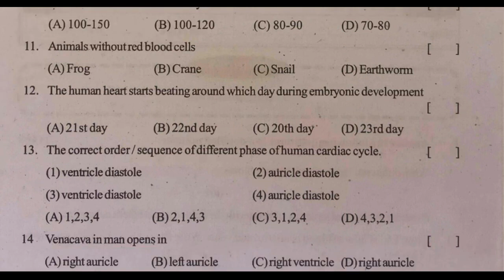formative assessment paper biology 10th class | fa1 biology practice test paper | biology fa paper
10th class formative assessment paper biology 2022,
class x formative assessment paper biology 2022,
10th class biology formative assessment 2022,

& more...

class 10 biology formative paper | biology fa guess paper 10th class | x class fa biology || 2022 ||

10th class summative assessment paper biology 2021 | 10th class biology ts sa past model paper 2021

10th class fa1 question paper 2021 biology | fa-1 exam questions class x biology | fa1 papers 2021

10th class fa1 exam biology 2021 | 10th class model paper biology fa1| fa1 papers biology 2021